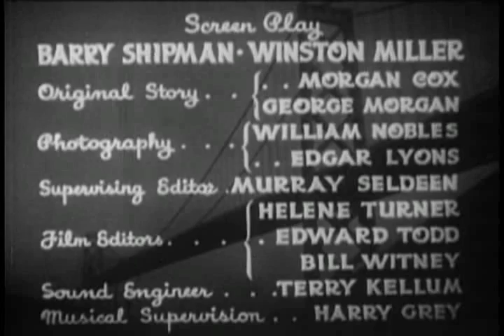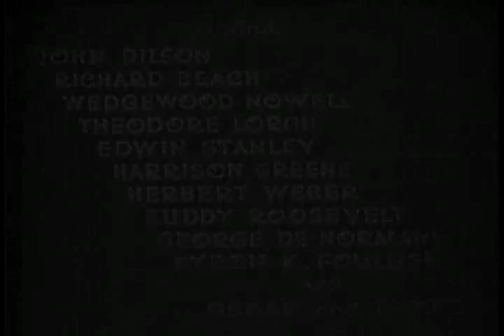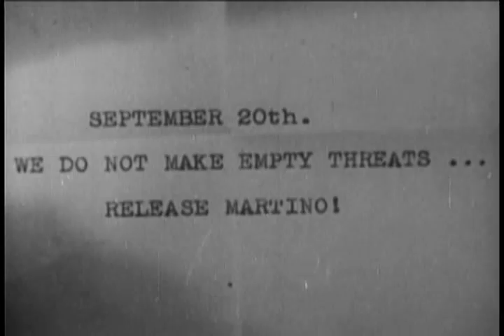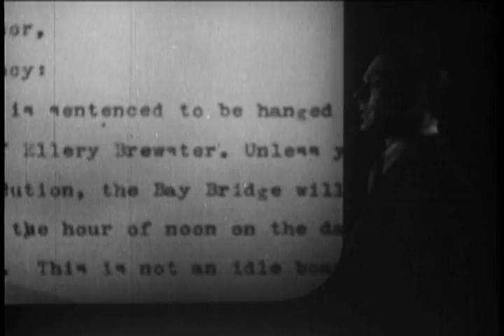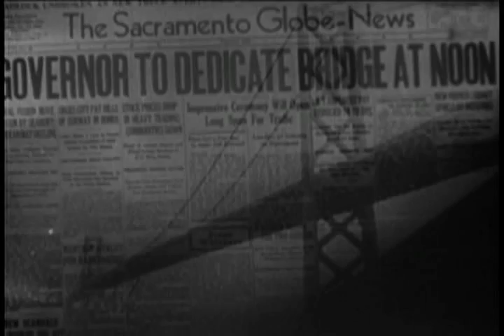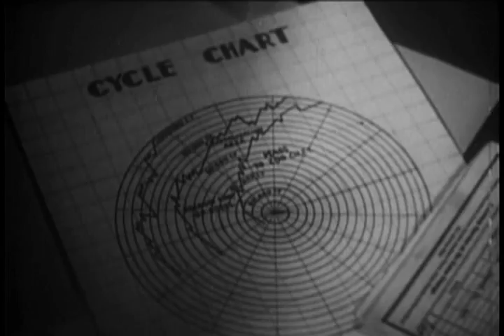Dick Tracy (1937): Chapter 1 - The Spider Strikes